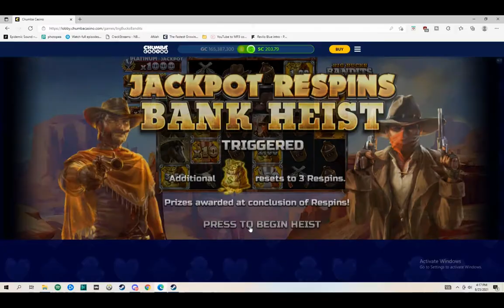online chumba casino best bonus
a compilation of some of good bonus on adventure trail, stampede fury big buck bandits, the last empress hope you guys enjoy this great bonus :)